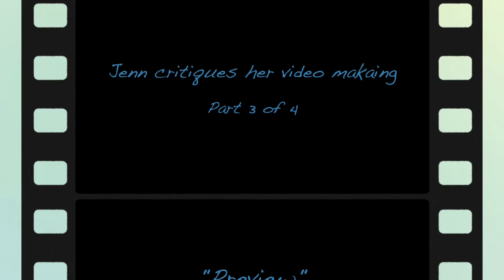Perpetual Odyssey: Critiquing the Process, Part 3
March 2015: A few months after embarking on the process of making videos for youtube, Jenn critiques her work and talks about her experience. Part 3 topics are using Preview on iMac, using Keynote on iMac, Spelling mistakes and using annotations on Youtube.